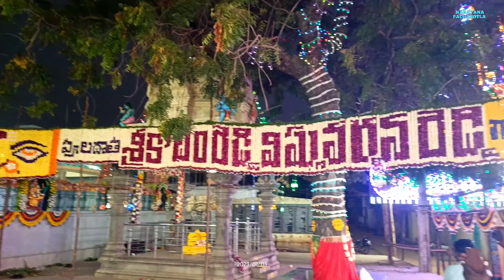Allur poleramma jatara January 3-2023